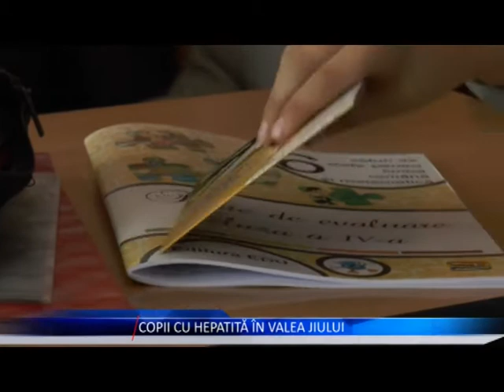COPII CU HEPATITA IN VALEA JIULUI